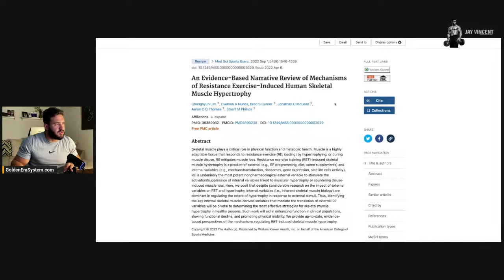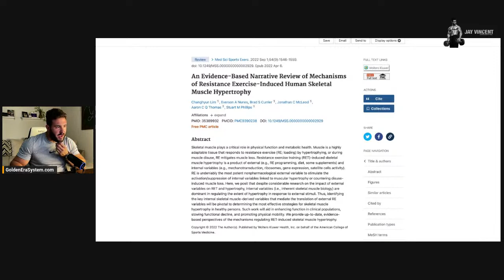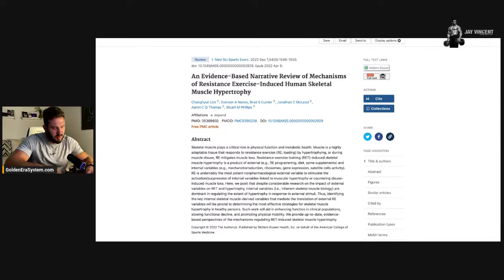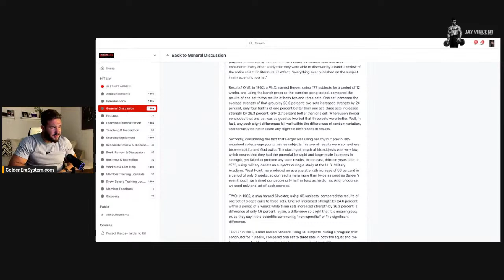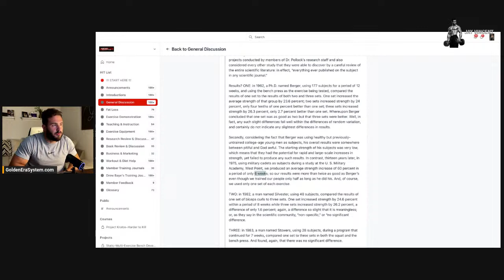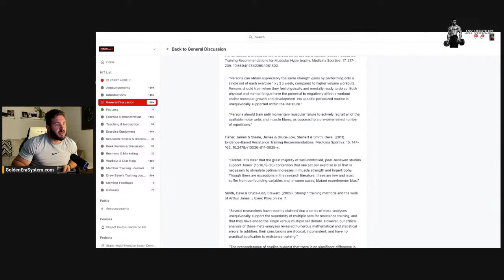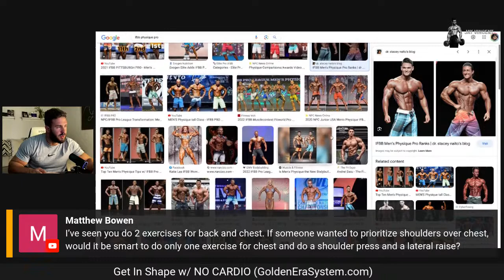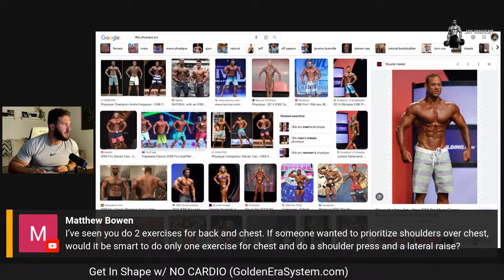What the RESEARCH Says about Multiple Sets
🏆 Build Muscle FAST (training program)
NO CARDIO REQUIRED

Transform Your Body in 3 Months Guaranteed